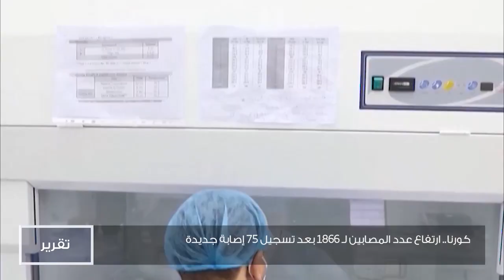كورنا.. ارتفاع عدد المصابين لـ 1866 بعد تسجيل 75 إصابة جديدة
سبها تسجل أعلى إحصائية شفاء يومي بـ26 حالة